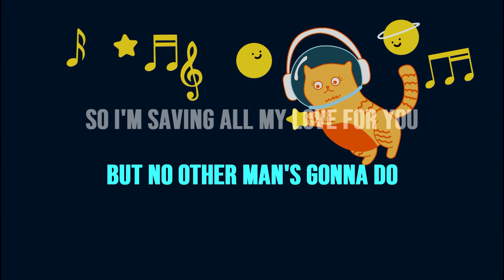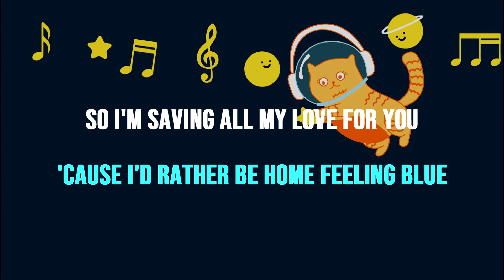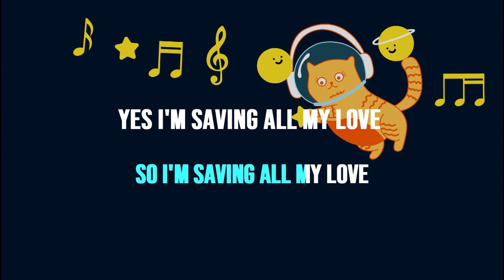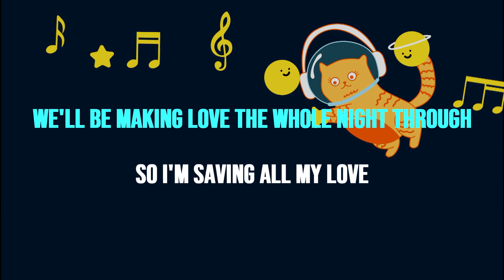SAVING ALL MY LOVE FOR YOU Gigi De Lana (Whitney Houston) (Acoustic Karaoke)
If you like my content and want to support me, please click the "Thanks" button.

YOU CAN use in your song cover but don't forget to give us credit (mention our YouTube channel name or copy paste the video link).